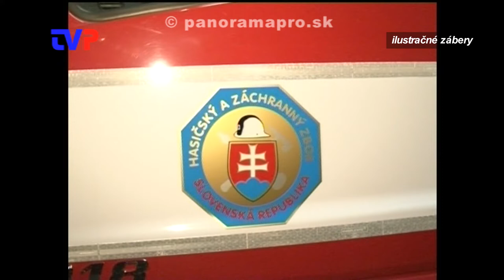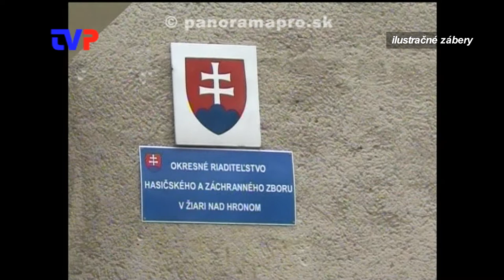Rizikové obdobie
Rozhovor s Ing. S. Búcim o jesennom období s pohľadu požiarovosti.